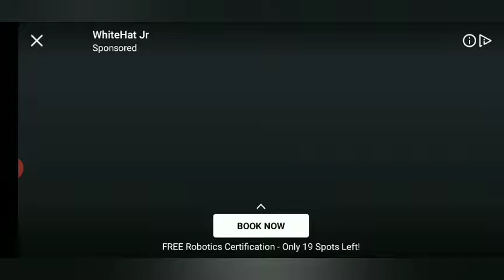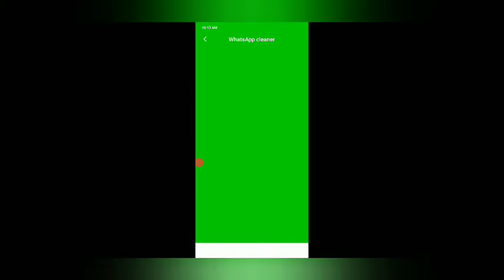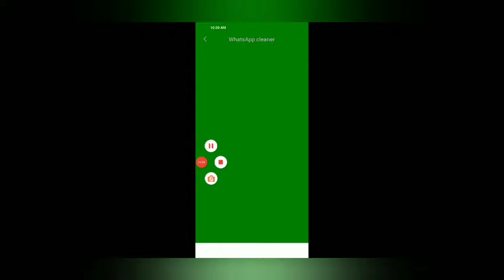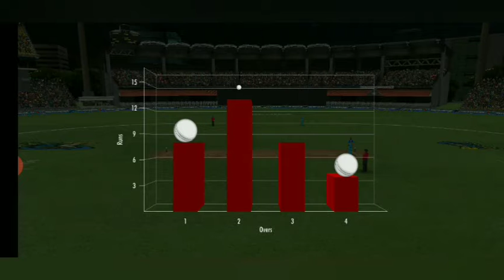Indian Women Vs England Women||World Women T10 Championship||Match 1|| Gaming Paaji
Hii Guys Whatsup

Today In This Video I will Gon To Play WCC
 3

Pool 1  Match 1 Indian Womens Vs England Womens

World Women T10 Championship